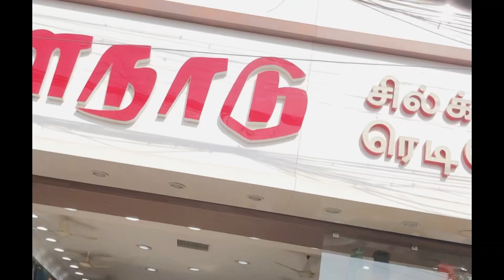Travelling to Thanjavur and yummy dinner recipe || Noorvlogs